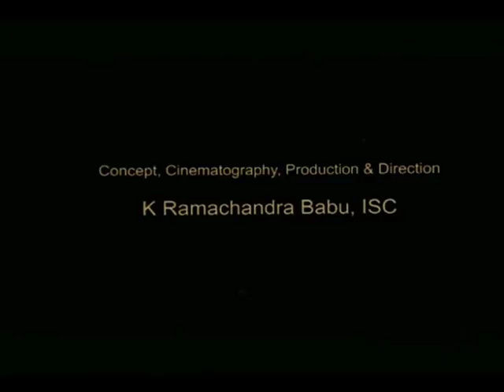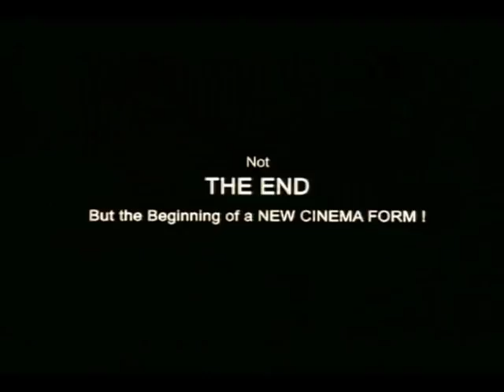CINEKU - KNIVES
CINEKU consists of only Three shots and only One minute in duration. No Computer graphics is allowed. In-camera effects can be done. This New Genre of Short film was created by Cinematographer - Director K.Ramachandra Babu, ISC This CINEKU - KNIVES is about how it can be used for utility, creativity and destructivity.